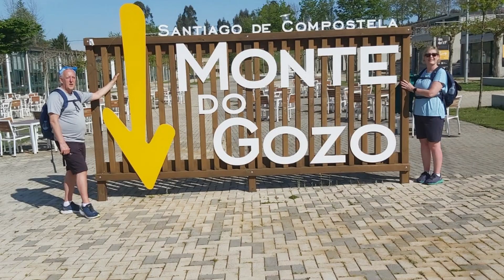Day 1 Sarria to Portomarin On the Camino April 2022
We booked with Follow the Camino,
34 Upper Baggot Street.
Dublin 4
Ireland.
12 April 2022
Sarria to Portomarin,
Roughly on
Path/Track —— 10.3 km ——46%
Quiet road          12.1 km.       54%
Main road.          00.0 km.

Adjusted for climb  2,165 ft
Total distance     23.9 km
This is stage 29 of the Camino,
We left the Hotel Alfonso IX and literally followed the yellow arrows or markers, don’t worry you won’t get lost as its well laid out ,and I was pleasantly surprised at how easy it way.
Don’t forget you won’t be the only walkers ,if in doubt ask, people are very obliging.
Today was spread equally between quiet country roads and natural pathways, much of this stage is along tree lined roads,
So good shelter from sun and rain, you will pass through many small hamlets, some of which provide food, and there is many fountains to get water.